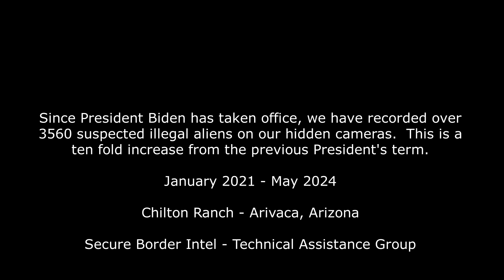Smuggling in Arizona May 2024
Over 3560 suspected illegal aliens dressed in camouflage uniforms have been recorded moving North through a small section of south Tucson since the Biden presidency began.  These are a fraction of the undetected illegal crossings believed to be 10 times what we have experienced during any other time.